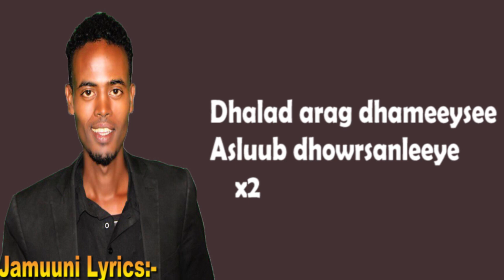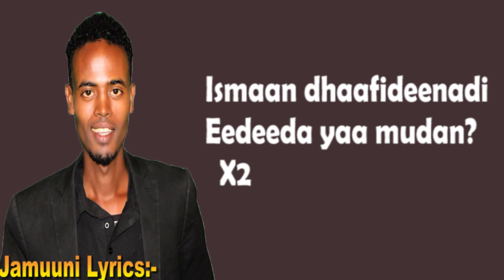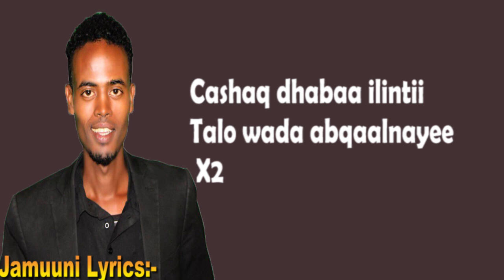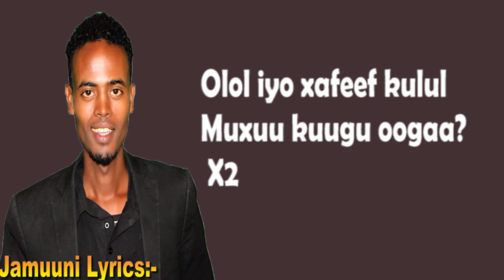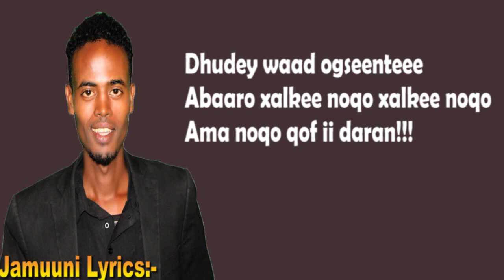QAMAR SUGAANI | XAL-KEEN | - New Ethio-Somali Music I Lyrics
Kusoo Biir Chanelkaan